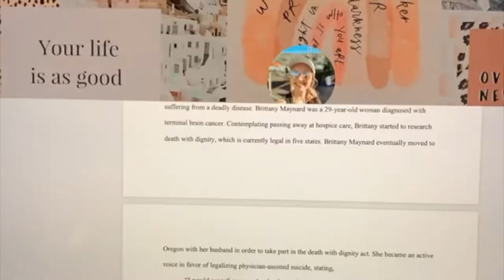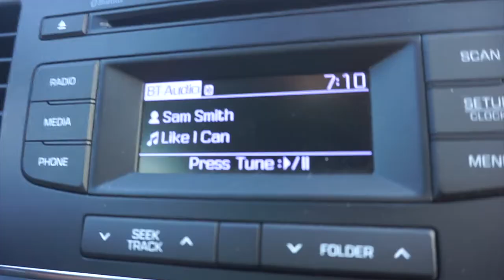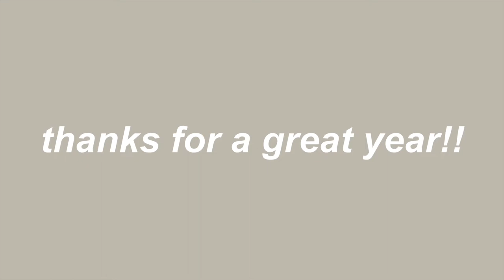2021: the year of change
Hey guys!! Today's video is a 2021 recap! 2021 was full of change as I went from being a senior in high school to graduating and now being half way through my first semester of college! It is crazy how much can change in 365 days! My life may not be the most interesting, but I am glad to have documented videos and pictures to look back on this crazy time in my life! Thanks so much for sticking with this channel and I can't wait to see what is in store for this channel :)

xoxo, macy

LINKS!!

MUSIC CREDS: I don not own any of the music.

★social media★
-instagram: @macyliving (this is my 2nd account) or @macy_simon03 (main account)

★faq★
-age: 18
-grade: freshman in college
-camera: Sony a5100
-editing: IMovie & VLLO